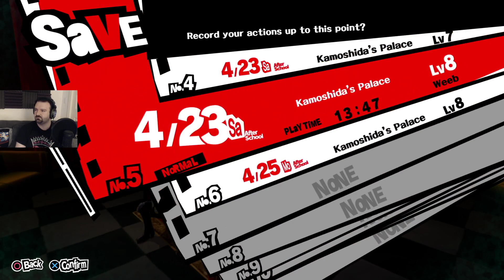Persona 5 playthrough pt48 - Search For the Bridge Key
This is my playthrough of Persona 5 on the PS4, with live commentary.